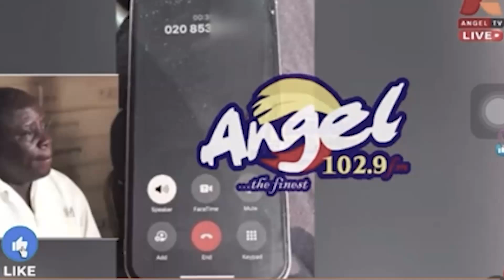Okatakyie Afrifa lɛaks Phone recording betwn him & Juaben NPP Chairman Aluta over Galamsey exp0se